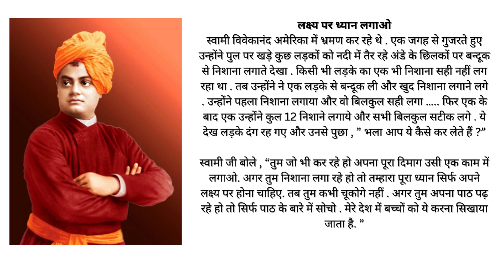Motivational Short Story | स्वामी विवेकानंद | Swami Vivekanand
Swami Vivekanand
लक्ष्य पर ध्यान लगाओ
स्वामी विवेकानंद अमेरिका में भ्रमण कर रहे थे . एक जगह से गुजरते हुए उन्होंने पुल पर खड़े कुछ लड़कों को नदी में तैर रहे अंडे के छिलकों पर बन्दूक से निशाना लगाते देखा . किसी भी लड़के का एक भी निशाना सही नहीं लग रहा था . तब उन्होंने ने एक लड़के से बन्दूक ली और खुद निशाना लगाने लगे . उन्होंने पहला निशाना लगाया और वो बिलकुल सही लगा ….. फिर एक के बाद एक उन्होंने कुल 12 निशाने लगाये और सभी बिलकुल सटीक लगे . ये देख लड़के दंग रह गए और उनसे पुछा , ” भला आप ये कैसे कर लेते हैं ?”

स्वामी जी बोले , “तुम जो भी कर रहे हो अपना पूरा दिमाग उसी एक काम में लगाओ. अगर तुम निशाना लगा रहे हो तो तम्हारा पूरा ध्यान सिर्फ अपने लक्ष्य पर होना चाहिए. तब तुम कभी चूकोगे नहीं . अगर तुम अपना पाठ पढ़ रहे हो तो सिर्फ पाठ के बारे में सोचो . मेरे देश में बच्चों को ये करना सिखाया जाता है. ”